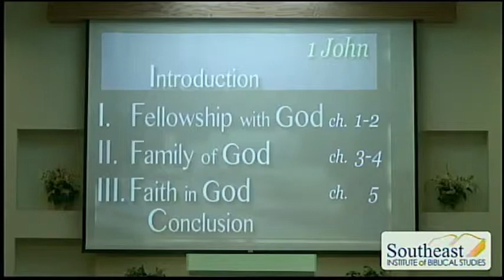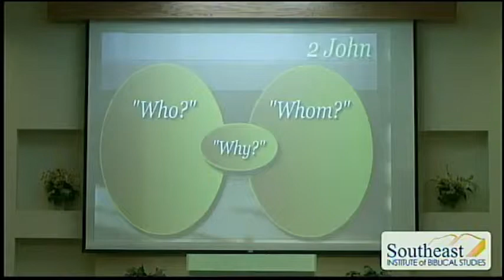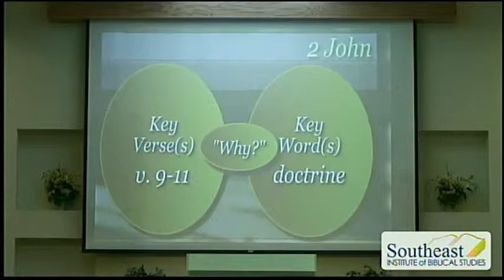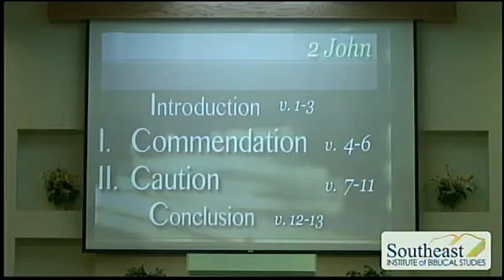Do Not Fellowship, Part 1 (2 John)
From, "The Epistles of John"
Speaker: Dan Winkler
Southeast Institute of Biblical Studies